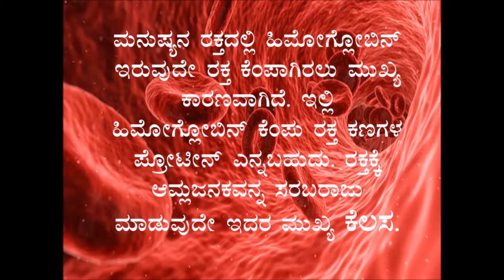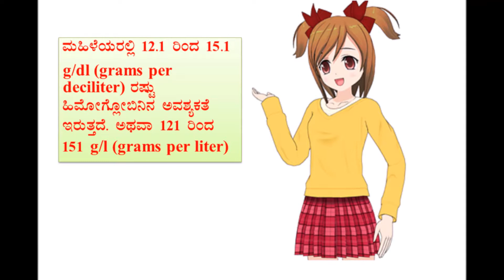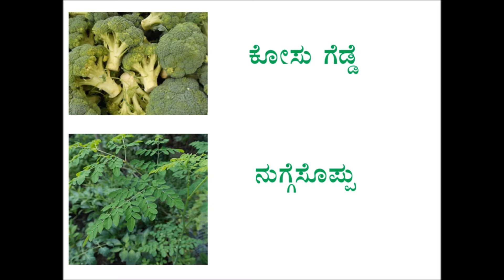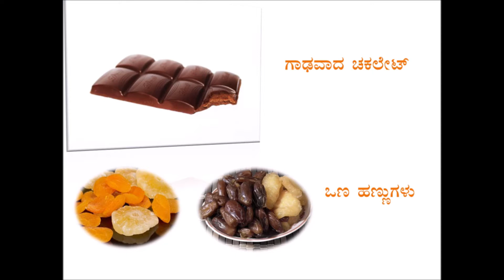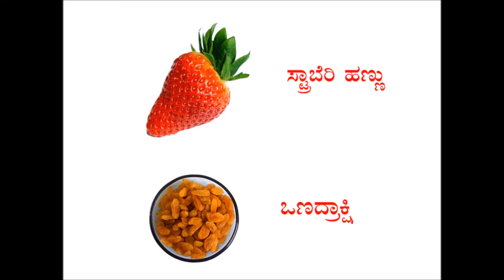Why blood is in red color in kannada? blood red color nalli yaak irutte?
Hello Friends, ಈ ವೀಡಿಯೊದಲ್ಲಿ ನಮ್ಮ ರಕ್ತದ ವೈಜ್ಞಾನಿಕ ಕಾರಣ ಮತ್ತು ನಮ್ಮ ರಕ್ತದಲ್ಲಿ ಕಬ್ಬಿಣವನ್ನು ಉತ್ತಮ ಆರೋಗ್ಯಕ್ಕಾಗಿ ಹೇಗೆ ಸುಧಾರಿಸಬಹುದು ಎಂದು ನಾನು ಹೇಳಲು ಇಷ್ಟಪಡುತ್ತೇನೆ.
why is blood red, how is human blood is in red color, Why blood is only in red color, what color is your blood, what are the scientific reasons, how hemoglobin important in blood, how the iron will help to it everything you will know here.

About: “HELPFUL FOREVER” YouTube Channel tries to impart
the Health Education and Technological Information in Kannada.

According to my knowledge, I am trying to give health education information but if you any health problems please consult your personal healthcare doctor.